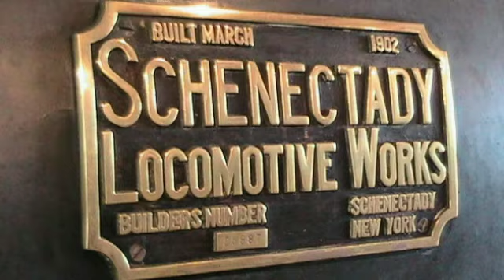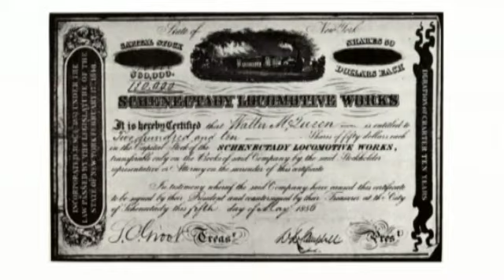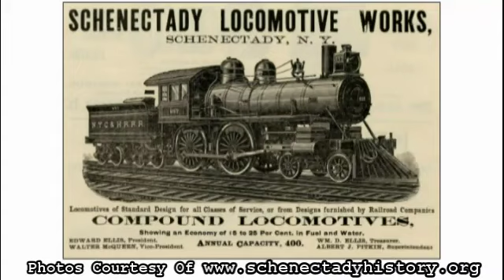American Locomotive Olympus PEN E-PL1 Proposal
Contest Submission ALCO Factory Schenectady, NY PEN Your Story Video Challenge